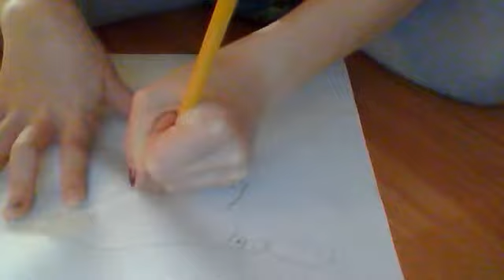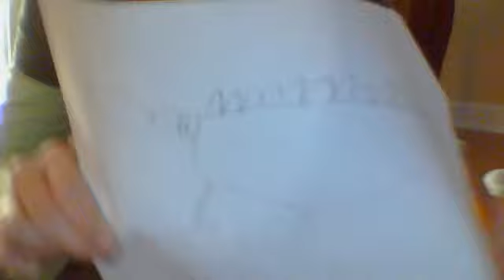How To Draw a Stegasours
I know I am not the best drawer:( Please commet,rate and subscibe